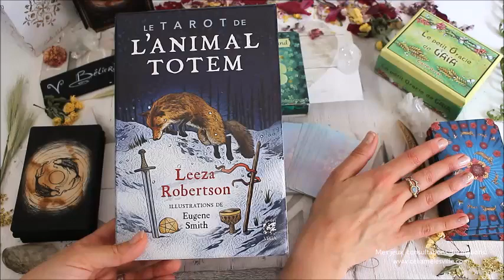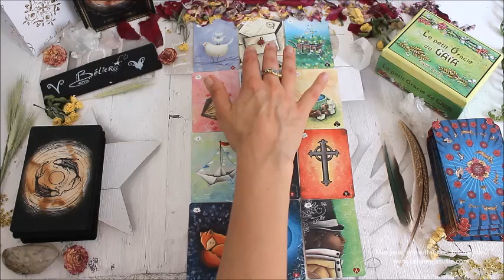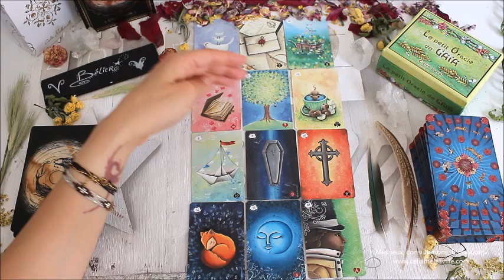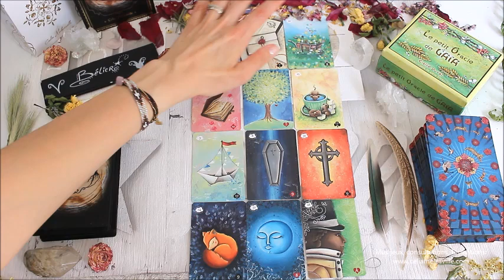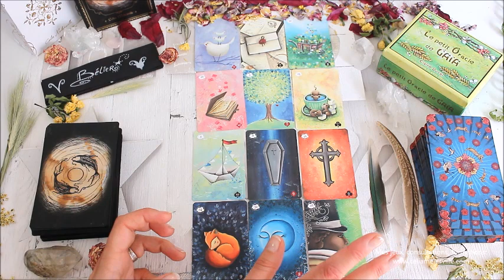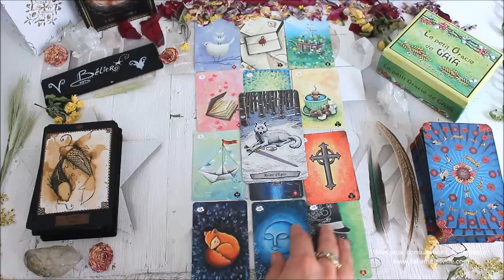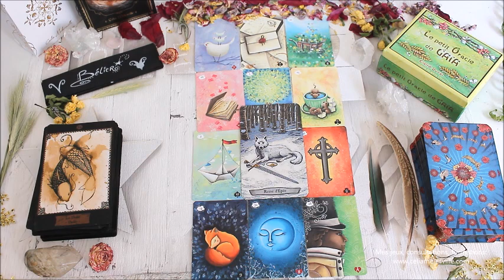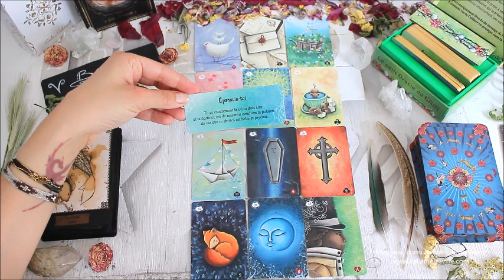♈️BÉLIER - Mars 2021♈️ Horoscope